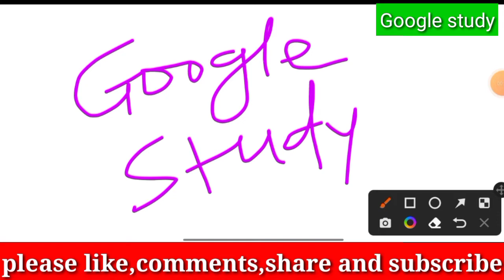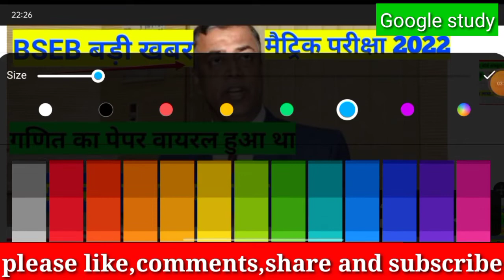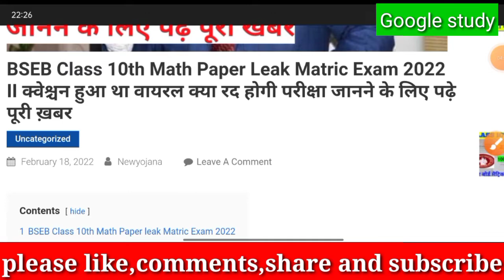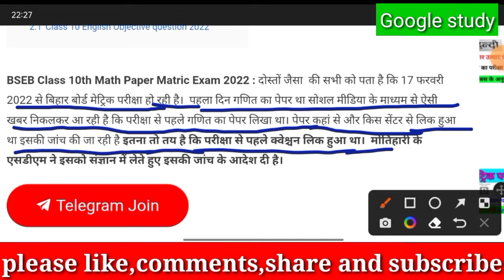गणित परीक्षा रद्द हुआ या नहीं | fake news BSEB जो बच्चे 2022 में exam दिए है वो जरूर देखे !!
गणित परीक्षा रद्द हुआ या नहीं Bihar Board Matric Math Exam Cancel 2022 | BSEB 10th Ma
Model Paper Live Test  जरूर दे
Hello Students…
Aaj ki es Video me bataya gaya hai. ki 17 February Math Ka Exam Cancel Hua hai ya Nahi 17 February Math Ka Exam Cancel Nahi hua hai. Lekin bahut Jayda yah khabar chal Rahi hai. ki math ki Exam Radd ho gai hai. to yah Puri tarah se Galt Hai. Aap sabhi un logo par bharosa na Kare. Math ka Exam Abhi Tak Cancel Nahi Kiya gya hai.

Your Quaries :- Bihar Board 10th Exam 2022

1. 10th Math Model Paper full Solution Bihar Board
2. Bihar Board Ka Math Ka Official Model Paper 2022
3. February Math vvi Objective question 2022
4. 17th Math vvi Subjective Question 2022 Bihar Board
5. BSEB 10th Math Long Question Answer 2022
6. Bihar Board Matric Model Paper 2022
7. Class 10th Math vvi Objective Question 2022 Bihar Board
8. Math vvi Subjective Question 2022 Bihar Board
9. BSEB 10th important Objective Question 2022
10. Matric Math Official Model Paper 2022 Bihar Board

Math vvi Objective Question 2022 Bihar Board
Bihar Board 10th Math Model Paper 2022
Class 10th Math vvi Question 2022 BSEb
Matric Math Model Paper Answer Key 2022
Class 10th vvi Objective Question 2022
Matric Math vvi Subjective Question 2022
Math Model Paper Solution 2022

☑️ Bihar board class 10 exam 2022
👉 Kya Bseb math exam radd ho gya
👇 Kya Bihar board math exam rad ho gya
⚡ Kya 17 February ka exam phir se hoga
➡️ Kya Bseb math exam phir se hoga

Kya Bihar board class 10 math exam phir se hoga
Kya Bihar board class 10 math exam cancel ho gya
Kya Bseb math exam 2022 cancel ho jayega
Math question paper viral exam cancel
Bseb  matric math exam 2022 cancel
Bseb class 10 math exam 2022 cancel
👉 क्या गणित का परीक्षा रद्द हो जाएगा??
☑️👇 पुरे खबर को विस्तार से समझिए